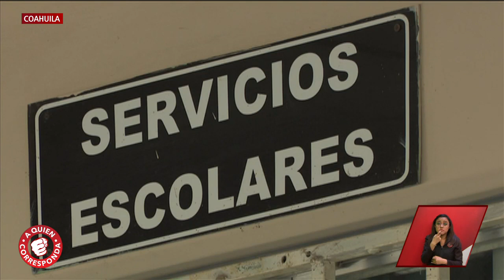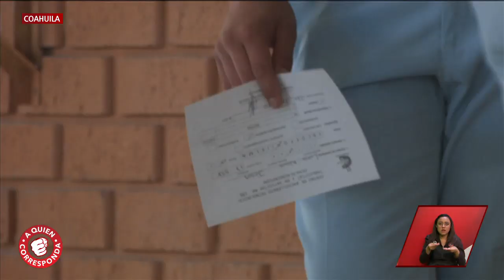Aseguran que 200 egresados del C.B.T.I.S. no han recibido su título | A Quien Corresponda